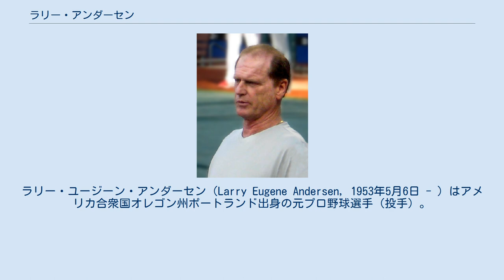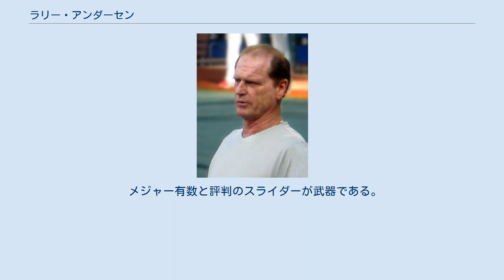ラリー・アンダーセン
ラリー・ユージーン・アンダーセン（Larry Eugene Andersen, 1953年5月6日 - ）はアメリカ合衆国オレゴン州ポートランド出身の元プロ野球選手（投手）。
右投右打。
 1971年のMLBドラフト7巡目（全体157位）でクリーブランド・インディアンスから指名され、プロ入り。
 1975年9月5日のデトロイト・タイガース戦でメジャーデビュー。
その後、シアトル・マリナーズ、フィラデルフィア・フィリーズに在籍し、1981年からリリーフとしてメジャーに定着する。
 1986年途中にヒューストン・アストロズへ移籍後は特に目覚ましい活躍を見せており、2年目の1987年には67試合に登板して自己最多の9勝、1989年と1990年は両年とも50試合以上に登板で防御率1点台と安定した成績を残した。
 1990年8月31日、トレードによってボストン・レッドソックスへ移籍した。
アンダーセンは移籍後15試合に登板して防御率1.23と好投した。
 この時の交換相手が後にアストロズの顔となり、アメリカ野球殿堂入りも果たすボストン出身のレッドソックスファンだったジェフ・バグウェルだった。
 トレードから数年後、移籍先でバグウェルはリーグを代表する強打者になった一方で、アンダーセンはこのシーズン終了後に退団し、バグウェルとポジション（三塁手・一塁手）が被っていたプロスペクトがモー・ボーンを除いて軒並み低調だったことから、レッドソックスファンの間では「ベーブ・ルース放出以来の悲劇」とも言われた。
 その後、サンディエゴ・パドレスを経て1993年に古巣のフィリーズへ復帰した。
40歳となったこの年は64試合に登板して防御率2.92と好投し、チームのワールドシリーズ進出に貢献した。
翌1994年がメジャーでの最後のシーズンとなった。
 1995年は投手コーチ兼任でフィリーズ傘下のAA級レディング・フィリーズでプレーし、5試合に登板した。
 1996年から2年間はフィリーズ傘下のAAA級スクラントン・ウィルクスバリ・レッドバロンズで投手コーチを務めた。
1998年からはフィリーズ戦の解説者となった。
 メジャー有数と評判のスライダーが武器である。